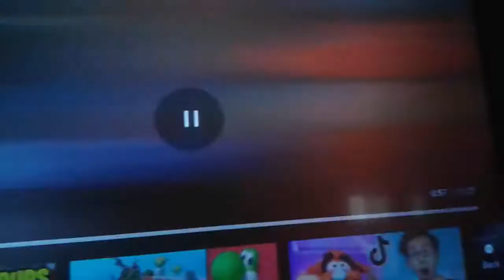The New Scooby Doo Mysteries Episode 6 Part 2 Out Of 5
Everyone Themselves